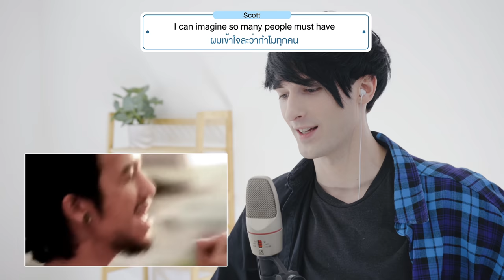ฝรั่งรีแอคเพลงดังไทย | MILLI, Bodyslam, Txrbo Ft. PEARWAH | Foreigners React: Thai Music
✨ Follow me ✨

0:00 - Highlight
0:11 - Intro
1:17 - MILLI
4:37 - Bodyslam
9:33 - Txrbo feat. PEARWAH
15:41 - Outro

Thai subtitles translated by PK, and edited by Fanta.
PK LINE: pkdokmaingam24
Fanta LINE: fantanavyy

Subtitles proofread by @PetchZ

For amazing editing like this, get in touch with my editor, Su! ✨
She’s new to editing for my channel, but I’m so happy to be working with her.
รับตัดต่อ/ออกแบบปก thumbnail/ออกแบบกราฟิก
Editor/Vlog/Graphic Design